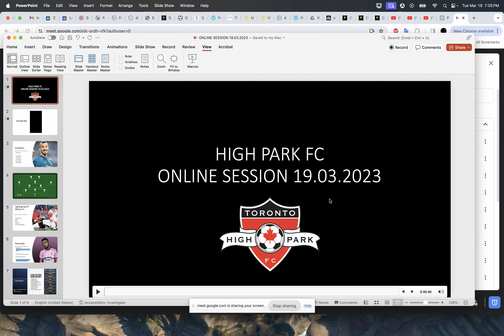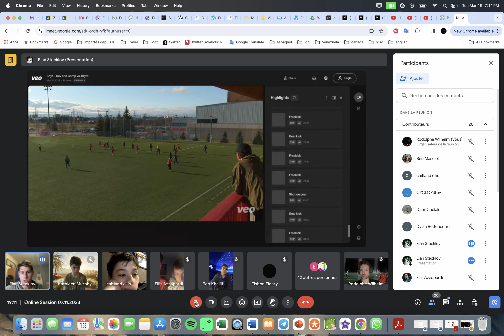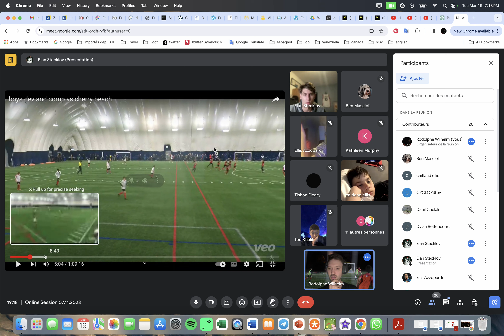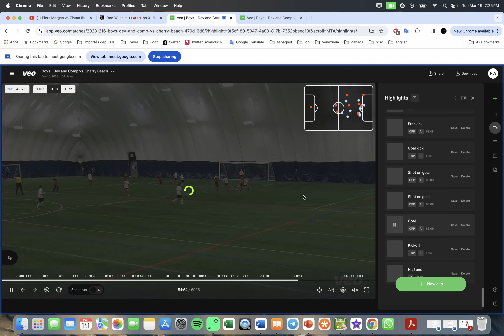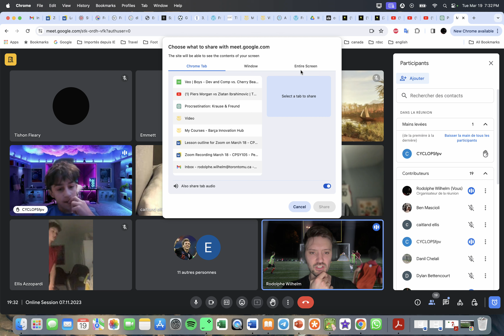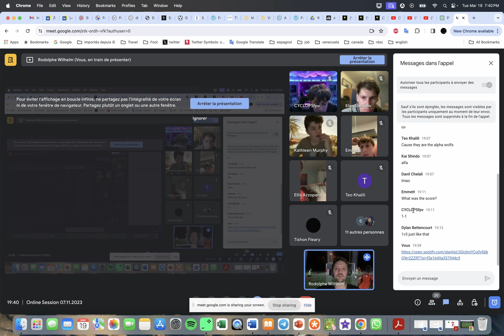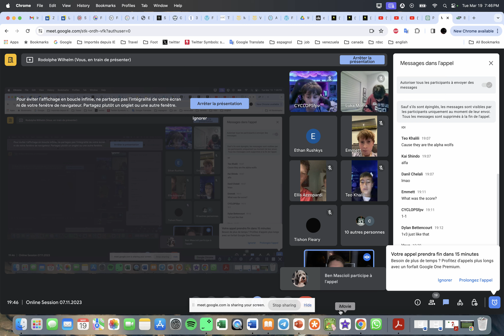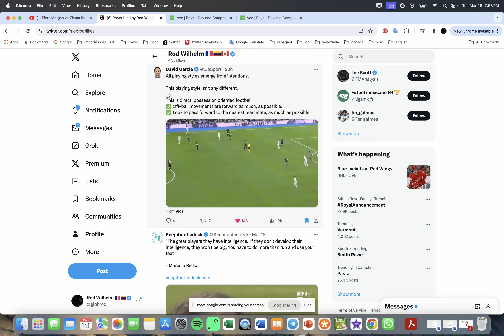Online session 19.03.2024